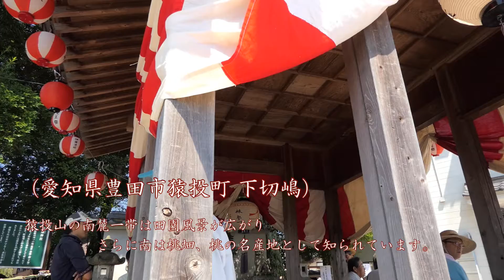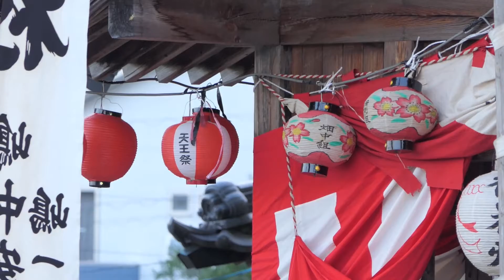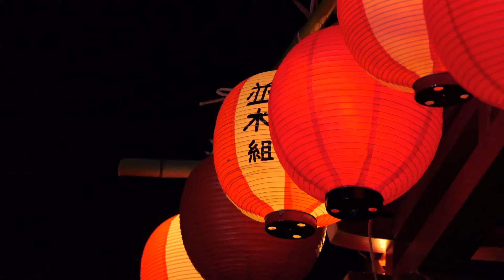天王森 建速神社「天王祭り」豊田市猿投町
愛知県豊田市の市街地から望める猿投山の南麓地域、猿投町（さなげちょう）で古くから伝わる天王森・建速(たけはや)神社の夏まつり「天王祭り」。今でもコミュニケーション豊かな土地柄で、尾張津島天王祭の流れをくむ祭事が受け継がれ、盛夏の一日、手作りの祭りに人々が集います。夕暮れ、「猿投打ち囃子太鼓保存会」による奉納打ち囃子が響けば祭りは佳境、子供たちの記憶に囃子の音が残ります。